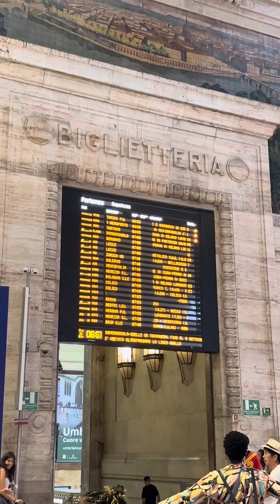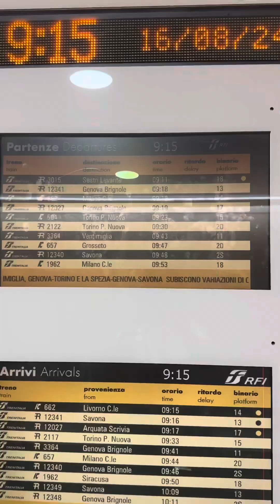Tara mag beach❣️Milano-Pietra Ligure summer2024 lifeinItaly🇮🇹